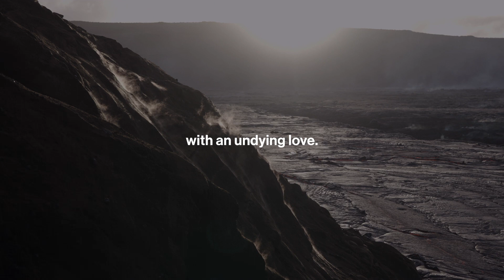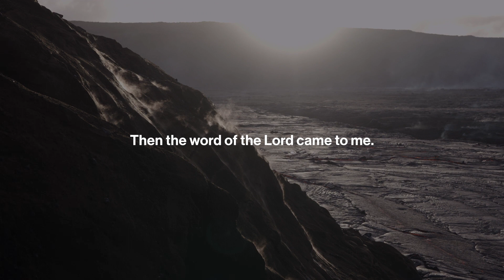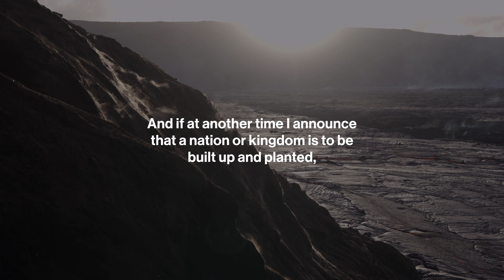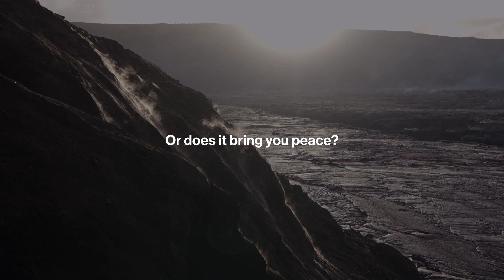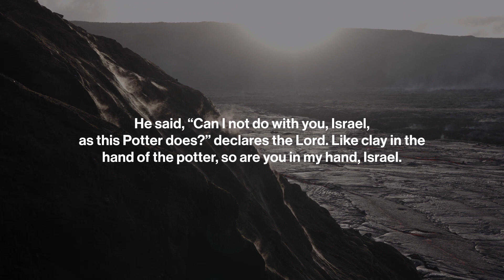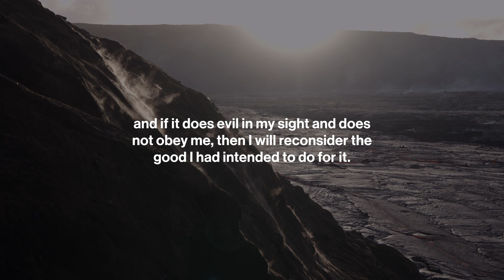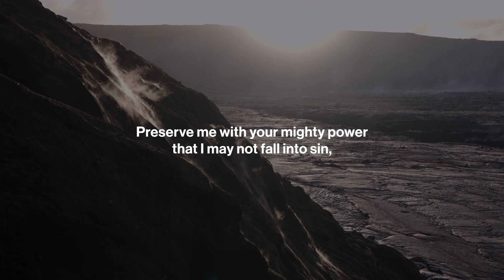Be Still: Daily Devotional // Jan 19, 2023